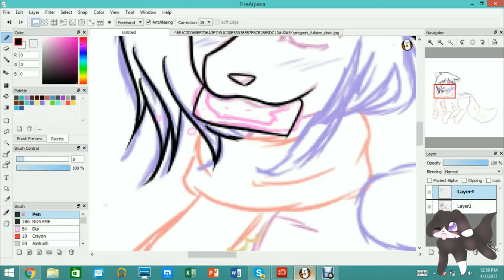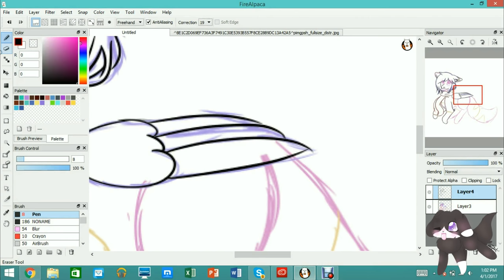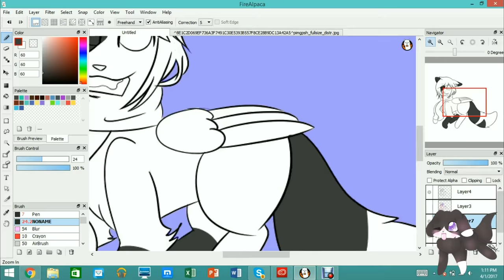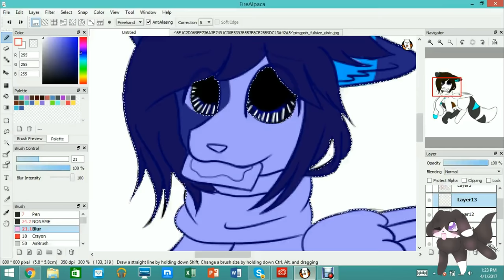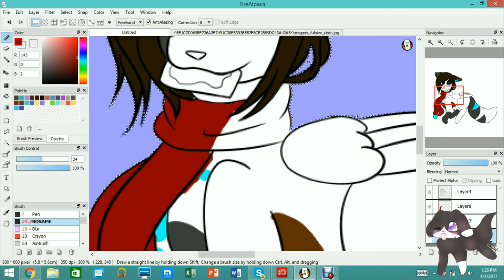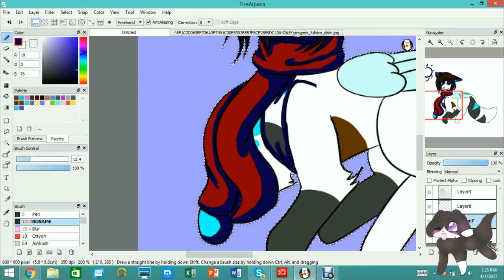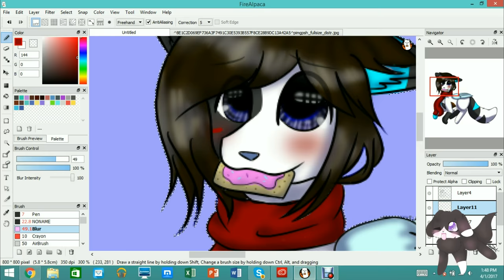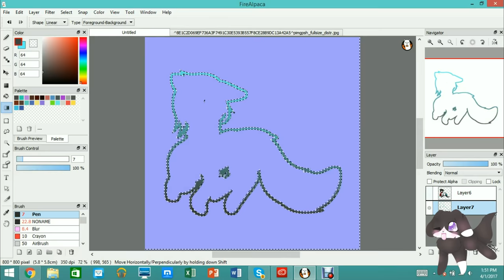[Gift] CottonPoptart (Speedpaint)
Sorry for not uploading in awhile.. school and all that.. haha
Well.. i'm sick.. and i've been binge drawing since like 11 rip...
Anyways, my friend's friend drew my oc and idk if its considered an art trade.. so i guess it's a gift.. so i hope you see this and enjoy it :3
Songs:
The Chainsmokers- All We Know (ft. Phoebe Ryan) [Jayden Lewis & NGO Remix]
*THESE SONGS DO NOT BELONG TO ME IN ANY SHAPE OR FORM! COPYRIGHT WAS NOT INTENDED!*
Questions You May Ask:
Age: 14
Drawing Software: FireAlpaca
Recording Software: Debut Professional
Editing Software: VideoPad Video Editor
Tablet or Mouse: Wacom Tablet
Time it Took: About 58 minutes (Line and coloring)
Skype: unicorn4311
DeviantArt: AyeItsMel